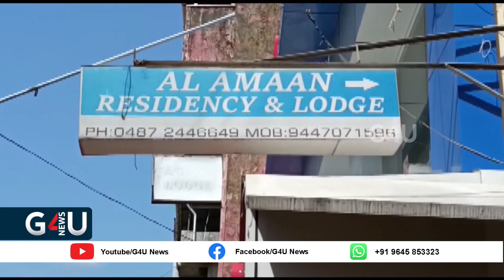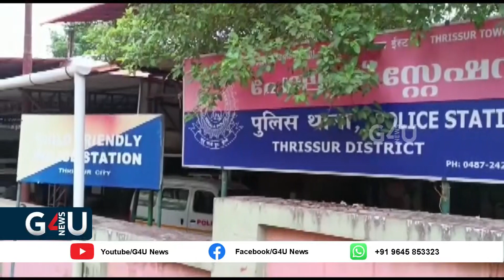ലോഡ്ജിൽ ദുരൂഹ സാഹചര്യത്തിൽ യുവതിയെ മരിച്ച നിലയിൽ കണ്ടെത്തിയ സംഭവം കൊലപാതം